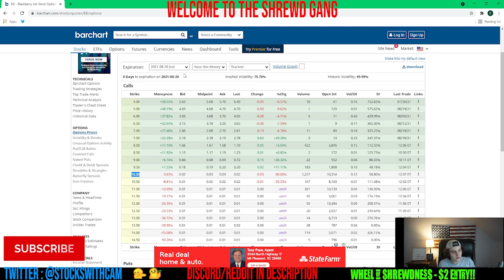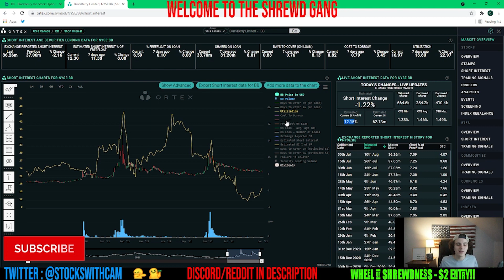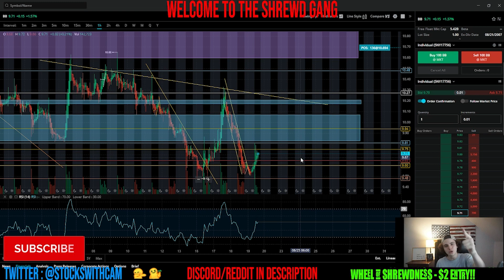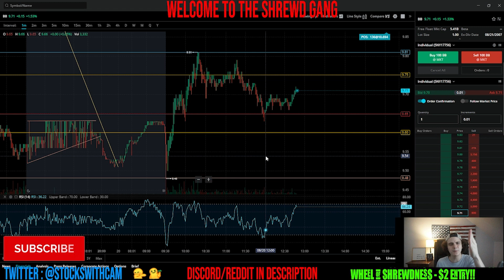BLACKBERRY STOCK: PRIMED TO SQUEEZE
-StocksWithCam-